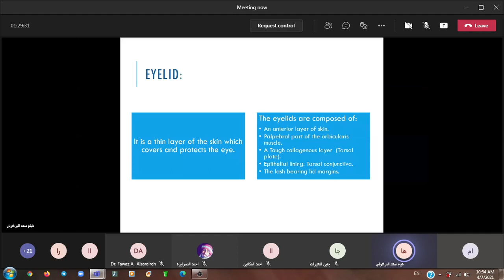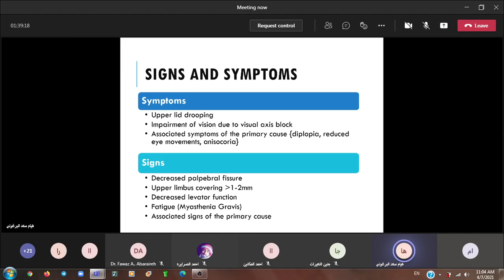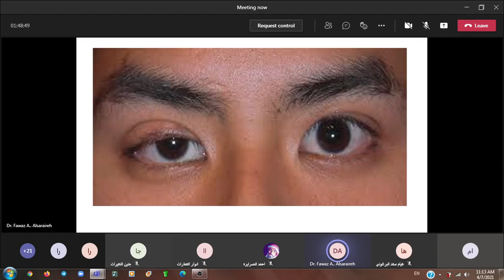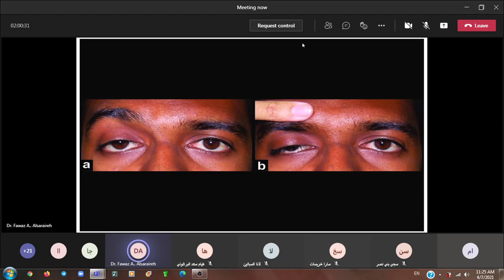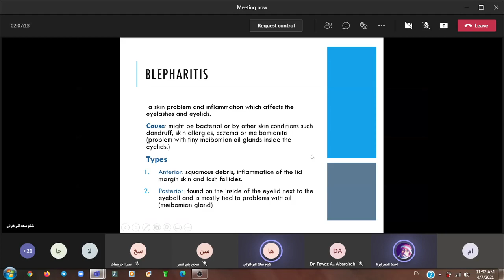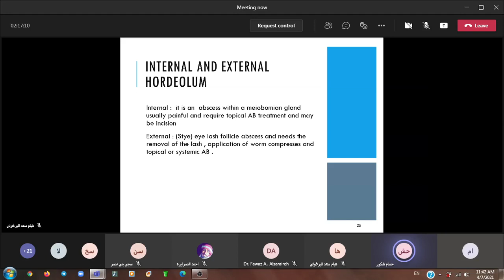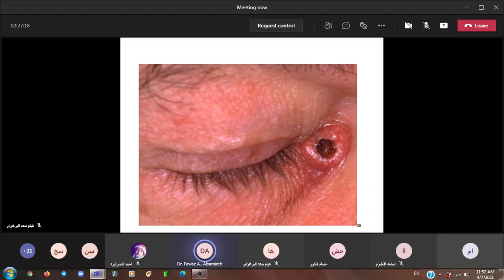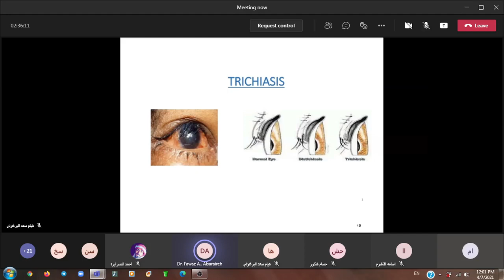4 The Eyelids